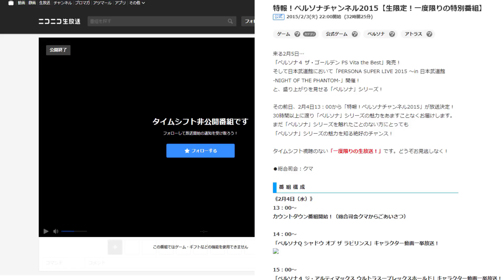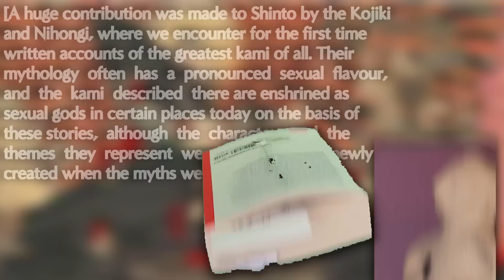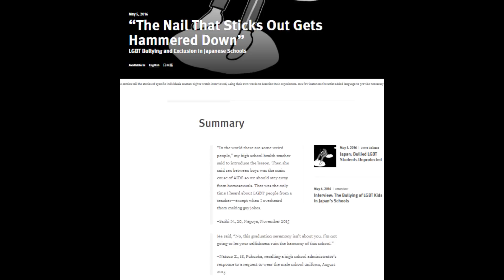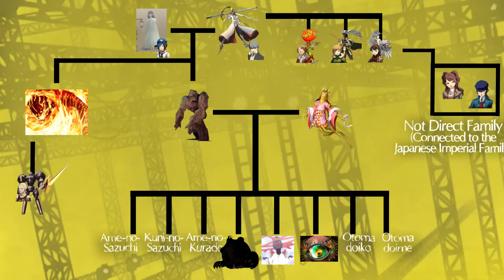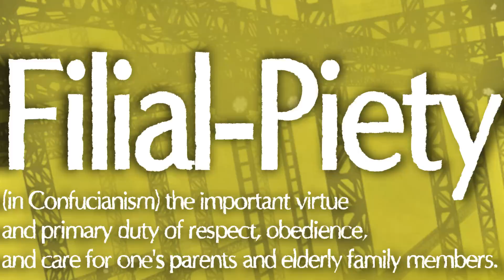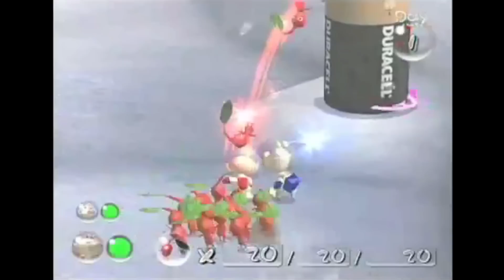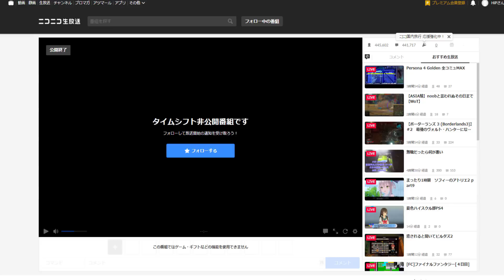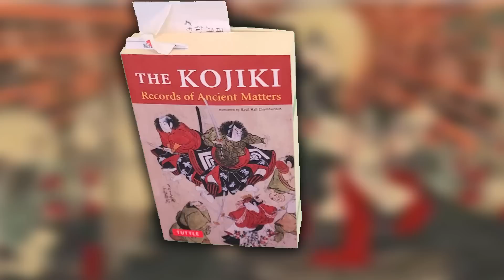Kanji Tatsumi Analysis; The Emperor's New Clothes || Persona 4 Golden Analysis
Persona 4 Golden is a huge game, and Kanji Tatsumi is one of its premier characters.  In Persona 4 Kanji is the Emperor Social Link and 2nd dungeon of P4.  This video is just a single part in my greater P4G analysis covering the game.